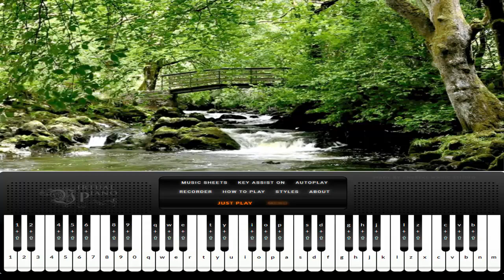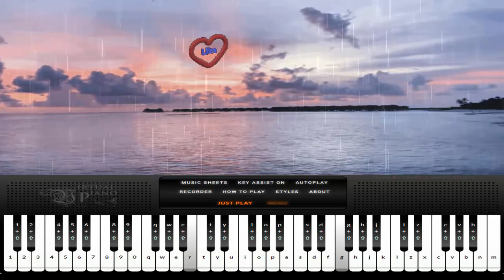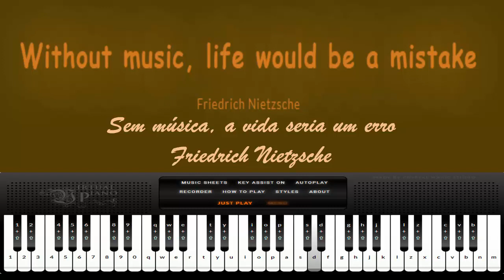Solitude (Piano) - Música e imagens para relaxar/ Music and images to relax.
Composição de Ianê Lameira (Piano)/ Composition by Ianê Lameira (Piano) : Solitude.